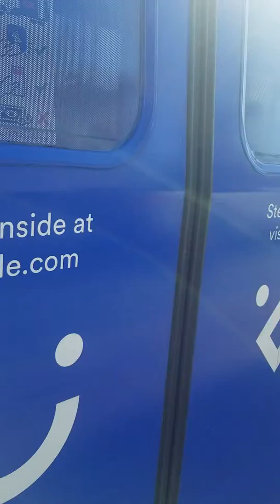AD FLYERS AND WEIRD SIGN!!! | SF Muni Breda LRV2+3 1413+1505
1505 has the sign saying K-Ingleside and 1413 mimics SF Muni Breda LRV3 1504! What a catch.